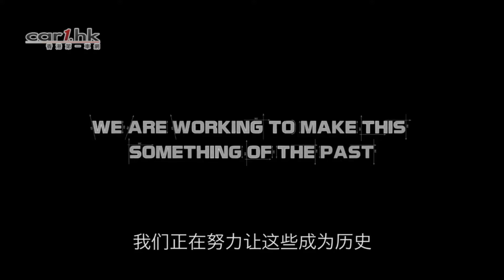日產自動駕駛技術短片